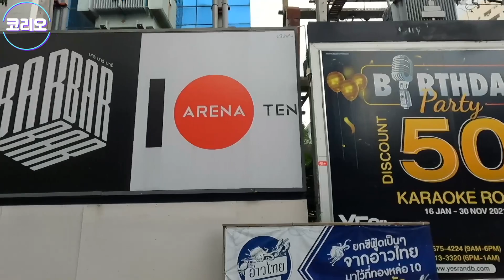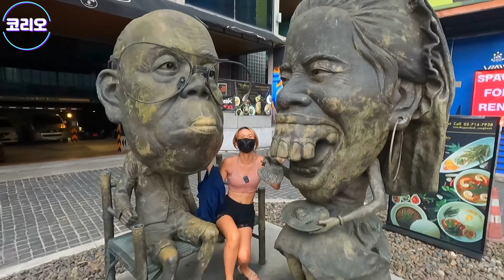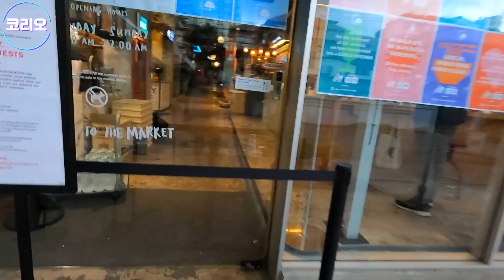태국 그 많은 클럽, 술집의 현재 상황을 알아보자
안녕하세요, 코리오입니다.
궁금하신점이나 원하시는 콘텐츠가 있으시면 댓글 달아주시면 감사 드리겠습니다.